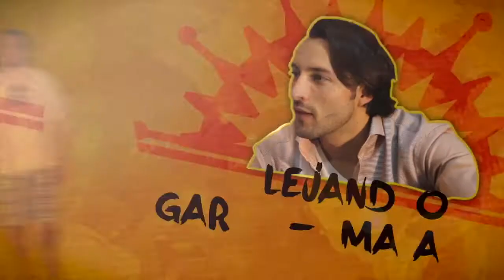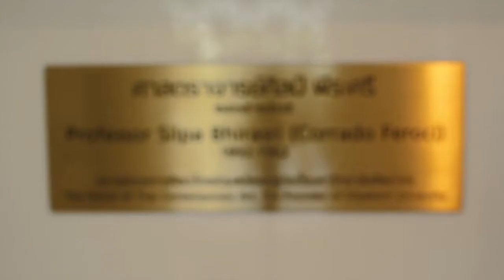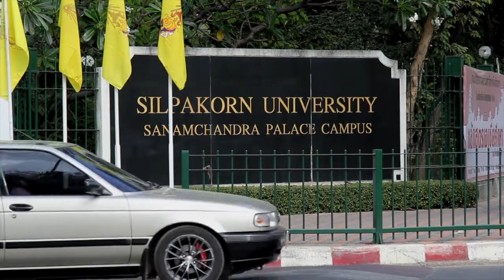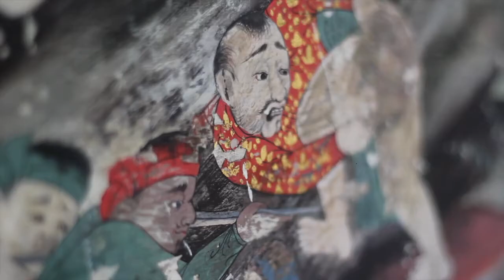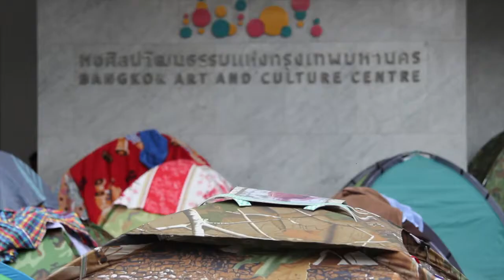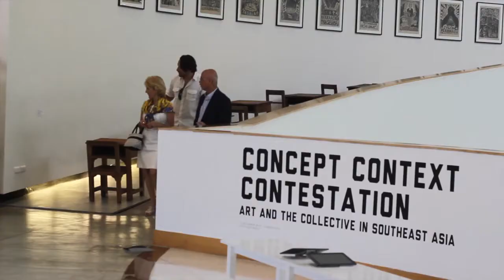Amaya Art - Full Pilot Episode